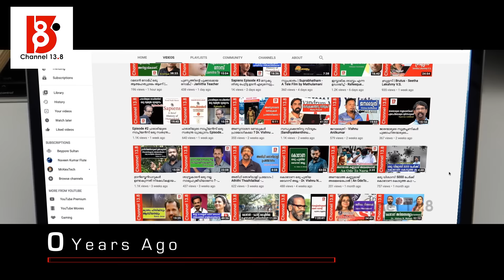യുക്തിവാദികൾ സംഘപരിവാറിന് വേല ചെയ്യുന്നവരാണോ? Charvakam Nagesh and Shaji Kizhakkedath